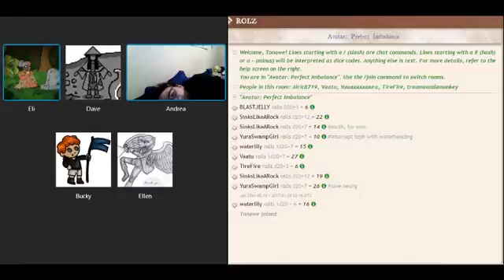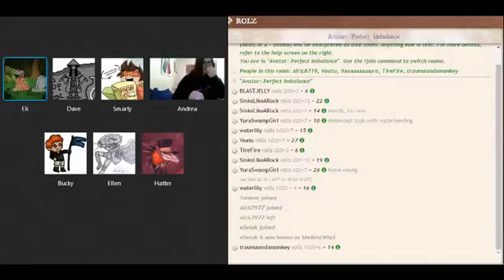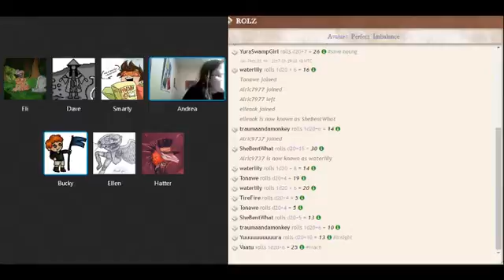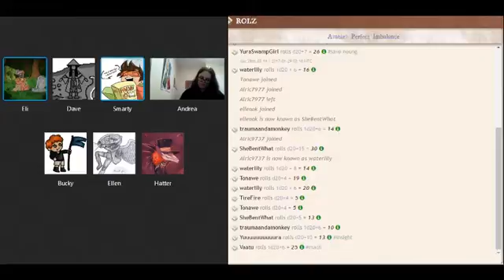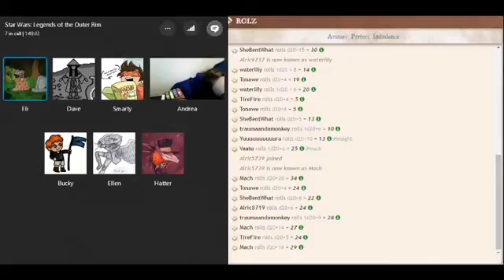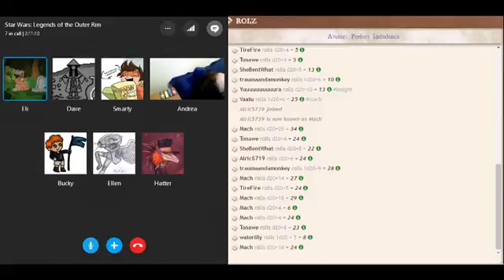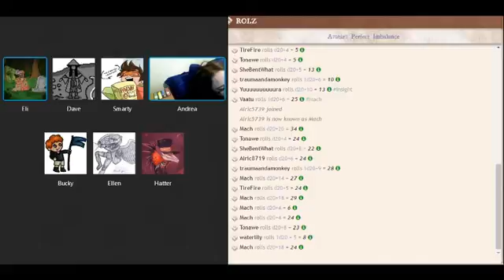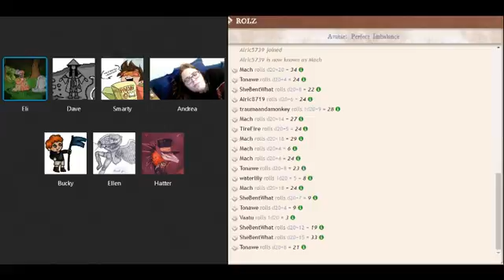Avatar: Perfect Imbalance / Episode 10 / Clouding the Trail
Needing somewhere safe for their rescuees to law low but not wanting to draw the attention of those following them, the group decides to secretly set out for Interasu, home to the Sun Warriors... including Tonawé, who hasn't set foot there in three years.